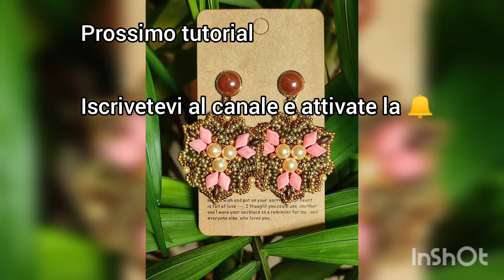New Project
prossimo appuntamento con un nuovo progetto